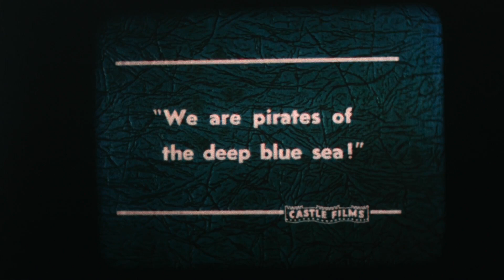Red Hot Rythm & Sinbad The Sailor